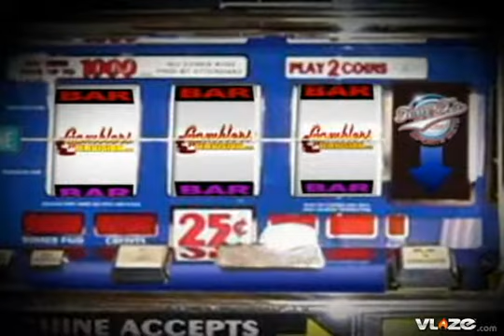Best Bet Major League Baseball Monday Cleveland Indians vs Tampa Bay Rays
From our Rockstar Studio Tony T here from Gamblers Television covering Major League Baseball Vegas Style right here on Gamblers Television.

Best Bet Major League Baseball Monday Cleveland (Lee) @ Tampa Bay (Garza) (7:10PM ET) (MLB PPV)

Matt Garza has pitched well at home this season as he sports and ERA of 2.10 in 10 home starts this season. Teams hit only .215 against him at Tropicana Field and his record is 6-1. All Star Cliff Lee is having an outstanding season as he sits with a 14-2 record and sports an ERA of 2.58 on the season. Back on July 11th the lefthander shut out the Rays in 6 innings of work to post the victory. Bet on the pitching in this one.

Your Best Bet for Monday Major League Baseball is playing the Tampa Bay Rays and Cleveland Indians under 8 ½ runs.

Selection: UNDER 8 ½ runs.